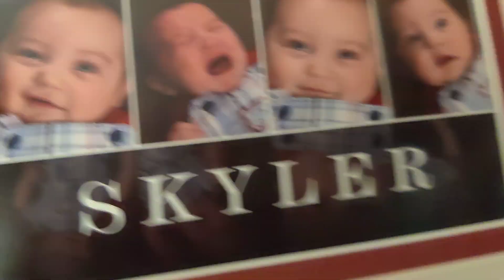Santo: episode 2 "DA HOWSI"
this was taken at Grandma and Grandpa's house Gary and Linda's house